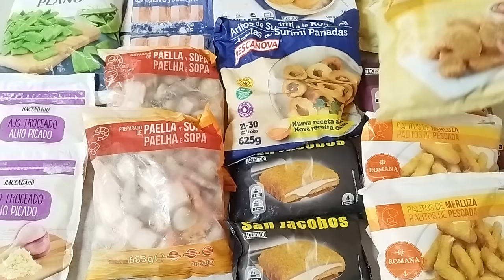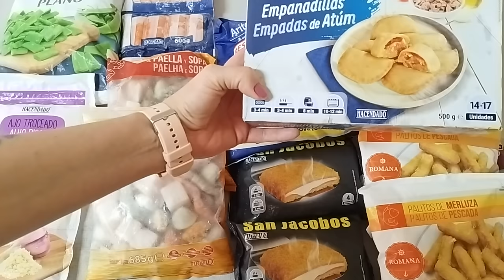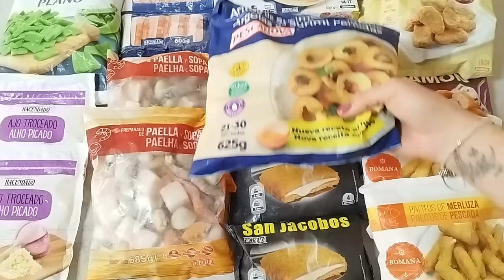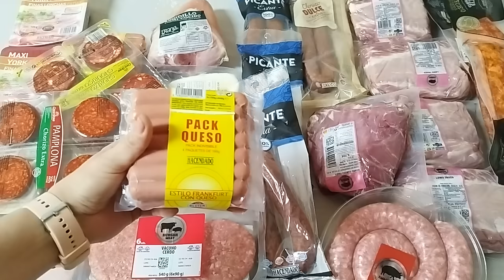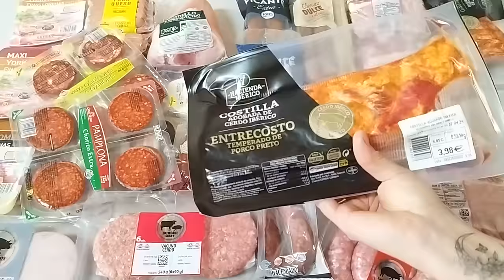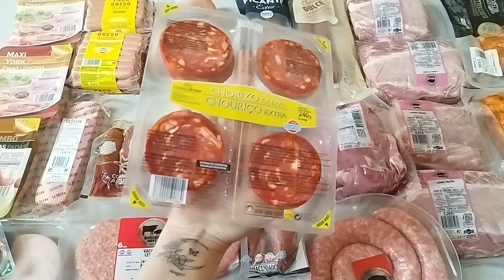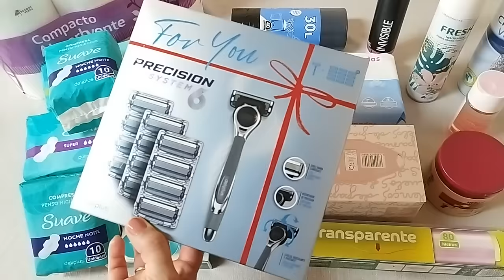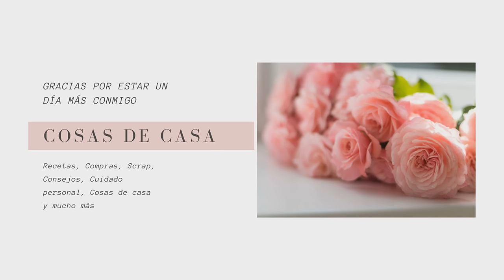COMPRA EN MERCADONA PARA DOS SEMANAS